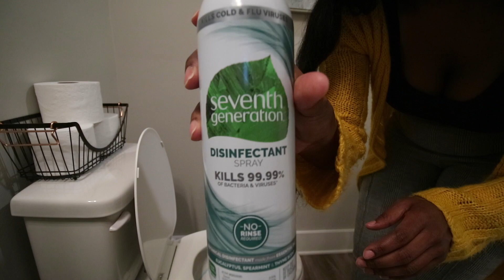Clean with me! CLEANING MOTIVATION | Guest Bathroom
Clean with me! CLEANING MOTIVATION | Guest Bathroom decor ideas\ decorate with me

Hey everyone I hoped you enjoyed this clean with and I also hope it gives you the cleaning motivation you needed :)